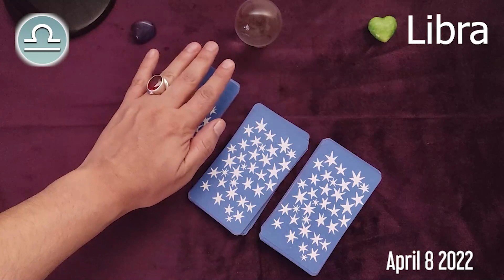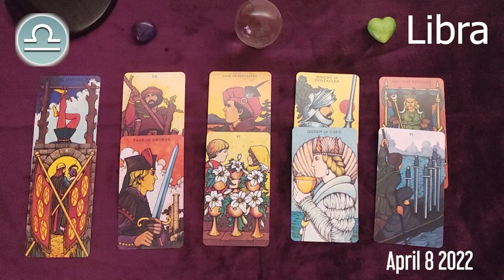LIBRA 🔮 ❤️ DAILY HOROSCOPE TODAY - April 8, 2022 ♎️ 🌞 LIBRA LOVE HOROSCOPE ✅ 💫 ⭐️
Libra Horoscope April 8, 2022
Libra today horoscope
Libra Today Horoscope April 8, 2022
Daily horoscope Libra 8 April 2022
Horoscope Libra April 8, 2022